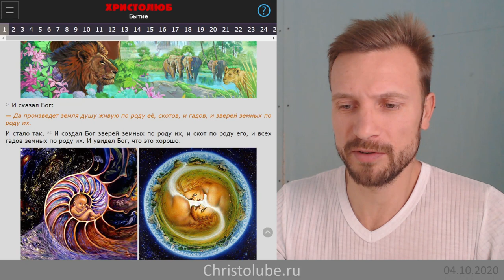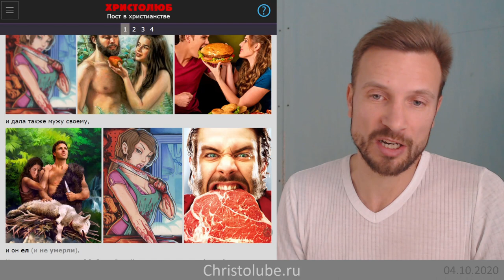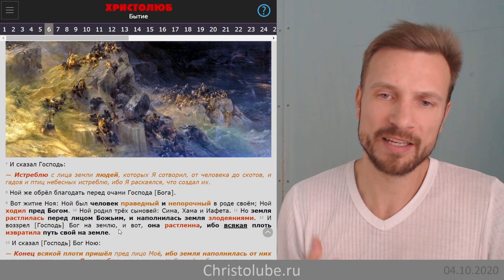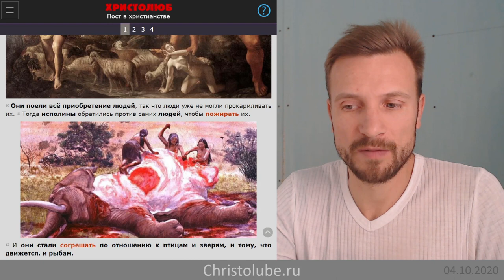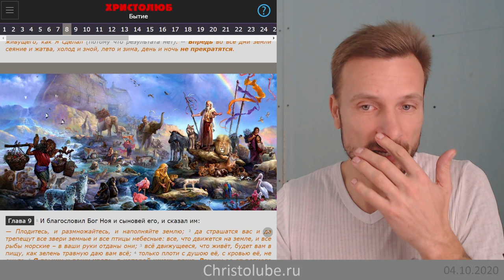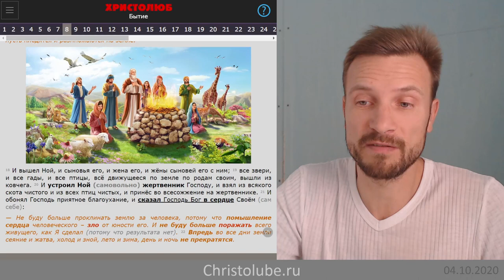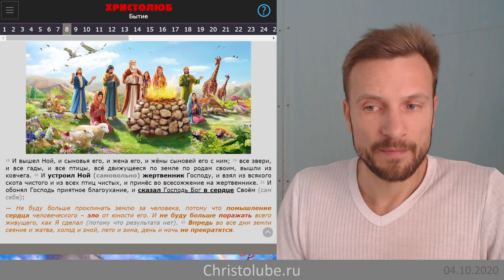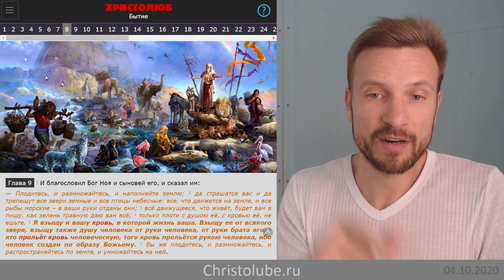БОГ разрешает НОЮ убивать животных, птиц, рыб и пожирать их тупы (04.10.2020) ВЕГАН 💚 ХРИСТОЛЮБ ✝️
БОГ разрешает НОЮ убивать животных, птиц, рыб и пожирать их тупы.

— SKYPE: christolube

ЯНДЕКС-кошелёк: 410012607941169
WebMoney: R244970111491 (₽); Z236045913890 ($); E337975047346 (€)